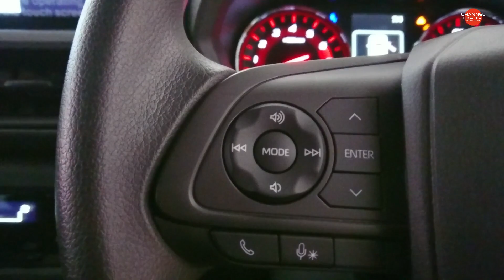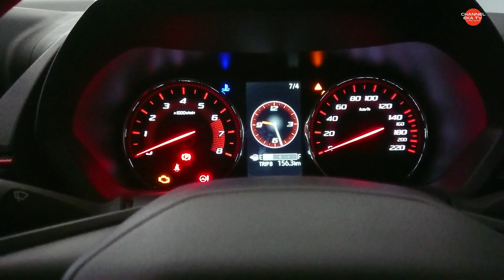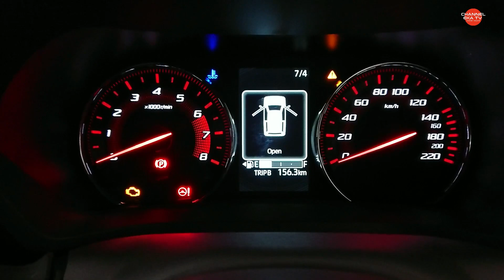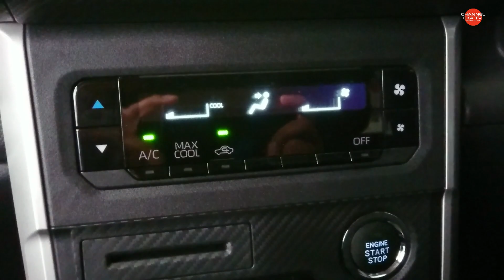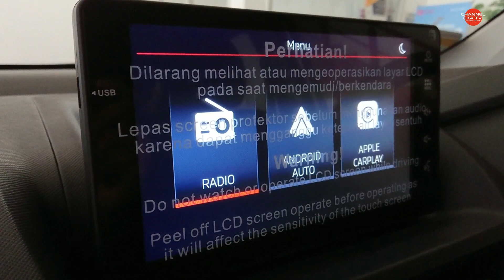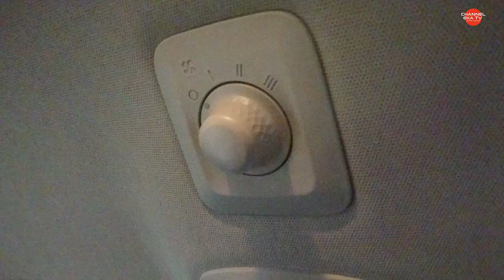All New Xenia Kupas Tuntas Diskon Belasan Juta Rupiah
Halo Sobat Eka TV
video kali ini saya mau bahas mobil yang bener bener berubah total yaitu all new xenia, serius kaya ga berasa naik xenia, kenapa karena dari eksterior interior fitur semuanya hampir berubah total bahkan roda penggeraknya pun pake yang depan temen temen. langsung aja tonton share dan like ya

oiah ini ada penawaran spesial kalo temen temen semua beli unit ini di ASTRA DAIHATSU CIMAHI bisa dapet diskon Belasan Juta Rupiah loh. diskon tertinggi dibanding kota kota lain. langsung hubungi aja di
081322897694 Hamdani